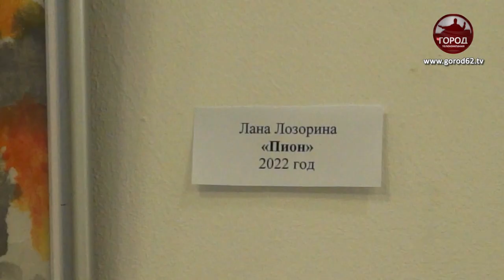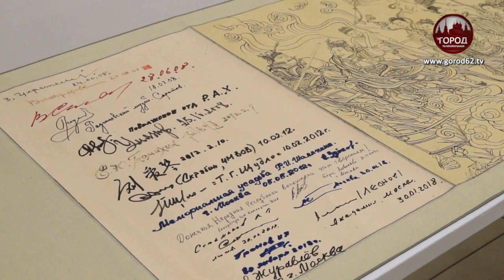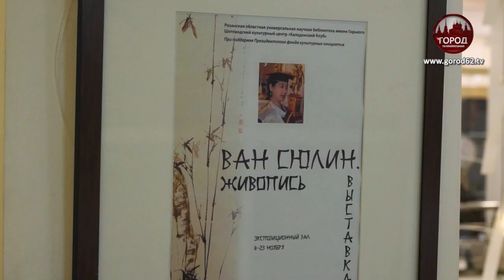В РАМКАХ ПРОГРАММЫ